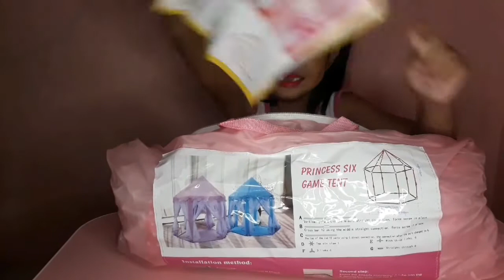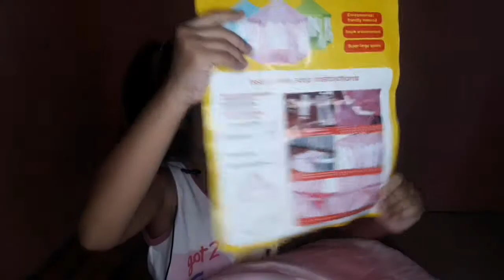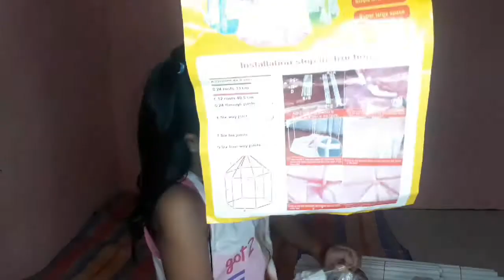Unboxing #2 (princess tent) suppose to be a surprise but already have a hint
ordered from lazada..princess tent..